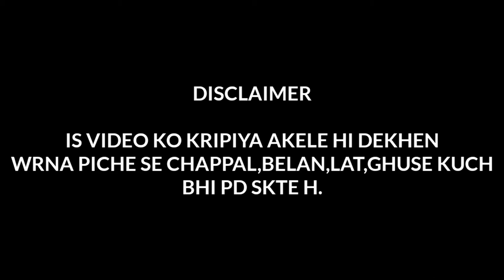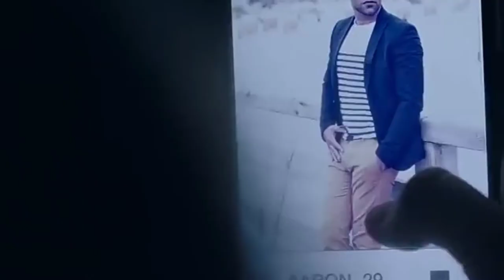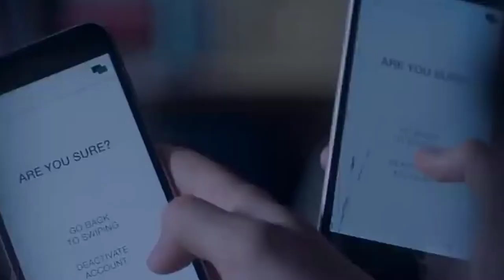Top 5 adult 18 plus movies on Netflix with unique storyline | Gyan with farhan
This video consists of top 5 netflix movies which are 18 plus and adult movies and they all have a different and a unique storyline itself.
If you gyuz watch these videos throughly and feel the characters and their emotions then i bet you gyuz will defenetily enjoy these movies.

If you gyuz enjoy this movie the please don't forget to hit the like button for my effort and if willing then please subscribe to me for more of movie world.